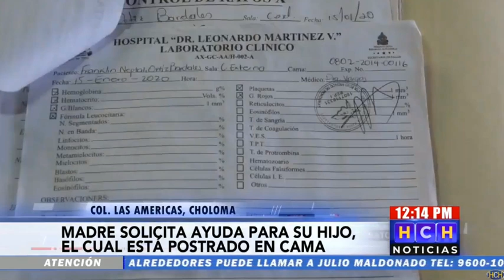Rara enfermedad mantiene a Franklin de 5 añitos postrado en su cama